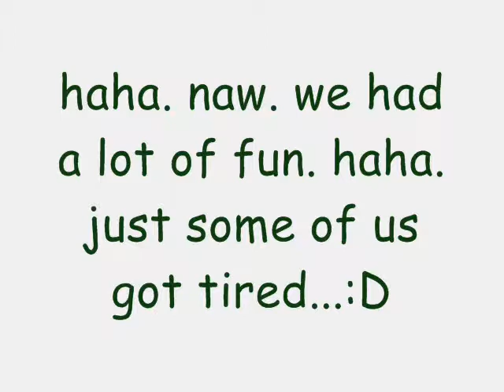CKPC English Ministry Super Bowl Party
had a party!